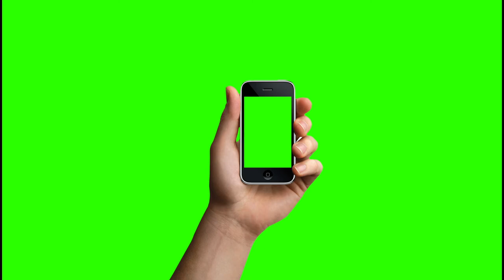IPhone 2 Green Screen Video အား အခမဲ့ ယူသုံးနိုင်ပါတယ်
Ko Bo Kyaw Win
ကိုဘိုကျော်ဝင်း
MITDC_YANGON